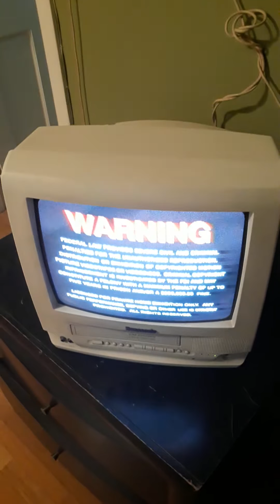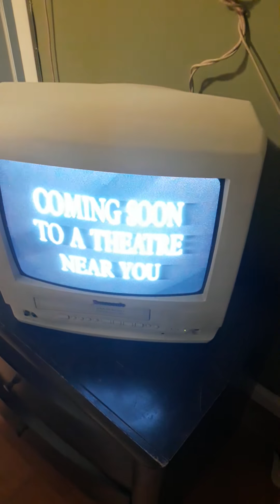Opening to all dogs go to heaven